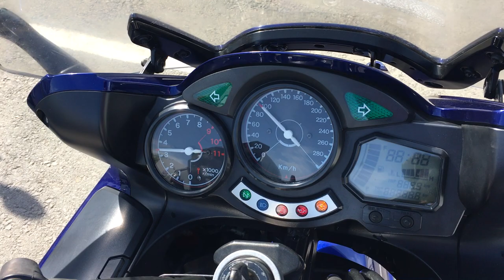B9285 YAMAHA FJR1300